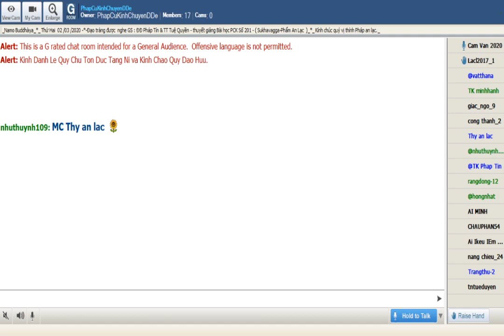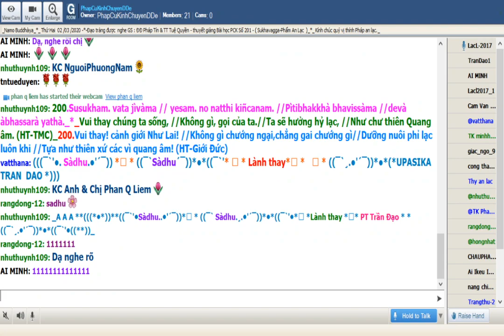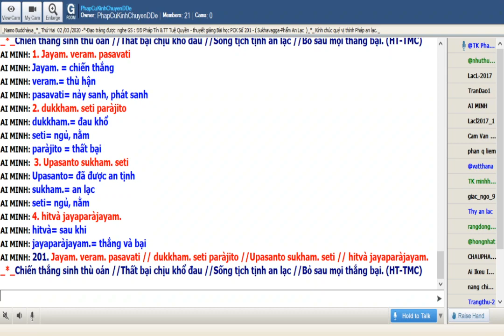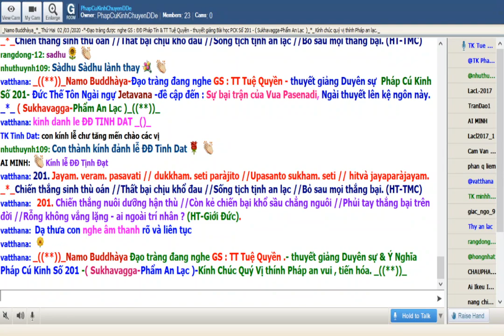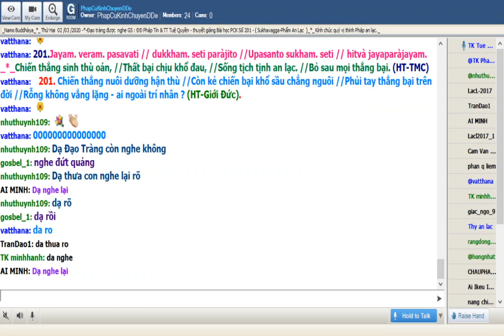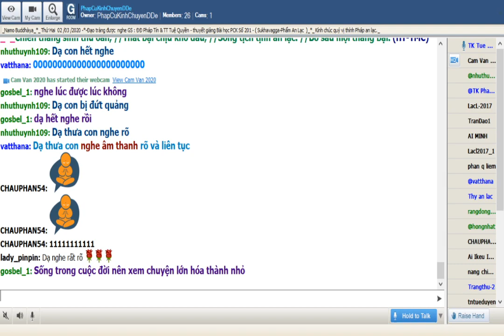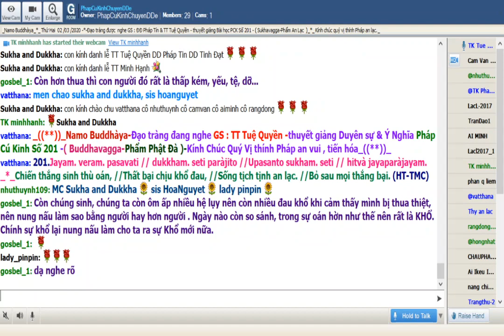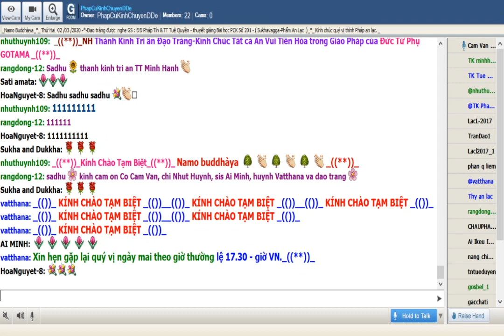02-03-2020_Room Phap Cu Kinh Thứ Hai.TT Tuệ Quyền giảng Pháp Cú Kinh Số 201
Phap Cu Kinh Thứ Hai Mar 02-2020.ĐĐ Pháp Tín & TT Tuệ Quyền giảng từ vựng, ý nghĩa & duyên sự Pháp Cú Kinh Số 201.